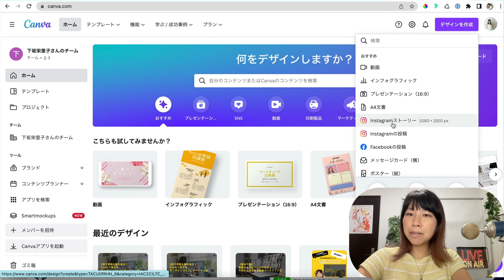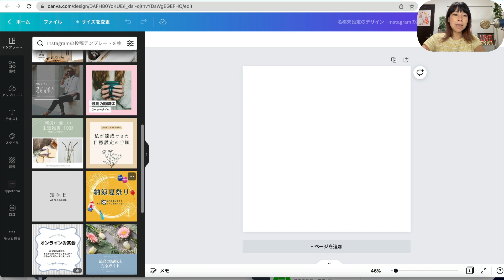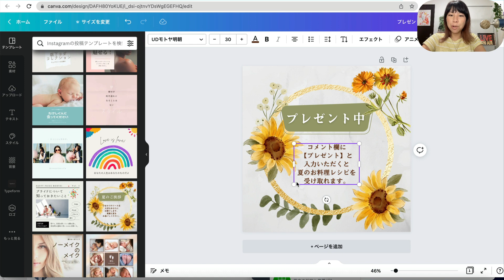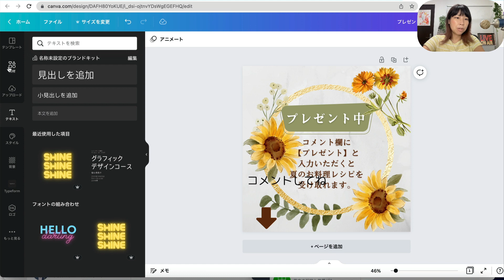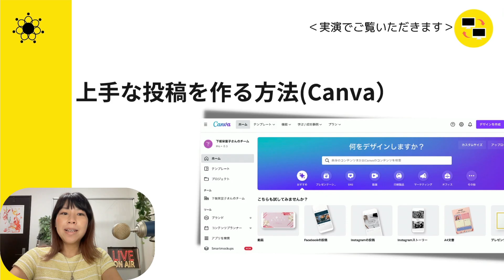Canvaで上手なインスタグラムの投稿画像をつくる方法〜画面解説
Canvaを使えばSNSの投稿でプロ並みの投稿画像を作る事ができます。
テンプレートを使って、テキストと画像を変える事でオリジナル投稿画像を作る方法を解説します。画面を見ながら一緒に操作してみましょう！

0:36　Canvaの操作画面
0:58　インスタのテンプレートを選ぶ
1:40　文字の変え方
4:40　テキストを追加する方法

関連動画
見込み客を惹きつける画像作成の方法

メルマガで自動化に役立つマーケティング情報を配信しています。

Udemyでデジタルマーケティングに役立つオンラインコース出してます。

【下坂栄里子って何してる人？？】
下坂栄里子チャンネルへお越し下さりありがとうございます！

ビジネスを仕組み化・効率化するプロ
ファネルデザイナー®️として、
セールスファネルを改善のサポートをしています。

デジタルマーケティングや海外ツールが得意。
主なお客様は企業様や一人社長さん、個人事業主の方々です。

プライベートでは、小学生、幼稚園児、０歳、３児のママで一家の大黒柱です。自宅で育児しながらおうちから一歩も出ずに育児と仕事を両立するスタイル

経験豊富です♪

アメリカで9.11に遭遇したり、NZとSIGにワーホリ、女優、ミュージカル、ダンス、経理、英語、PCスキル堪能、

自己犠牲をしていた過去があり、悲しいことや辛いこともいっぱいありました。。。（ブラック企業２社、流産２回。。。涙）

その経験から、かけがえのない子供といること、家族で過ごすこと、自分の時間を大切にすることを学びました。

特に、子供は母親の影響をモロに受けます。
母親のストレスを改善することこそが、
子供を健全な育成につながり、明るい未来を創れる事に気づき、
「ママをハッピーに♪」をモットーに
１人でも多くのママが笑顔にすることをモットーに活動している。

一円も稼げないボランティア主婦でしたが
おうちから一歩も出ずに起業５ヶ月目で月収１２２万円を達成。

世界最新マーケティング法を海外から常に仕入れているため、
専業主婦なのに時代の先端を走っていると噂されています（笑）
別の名を「ツールの女王」と呼ばれたりします笑

現在は２ヶ月で売り上げを５倍にする自動化を使ったデジタルマーケティングや、業務改善に繋がる海外ツールで効率化をしたい方をメインにサポートしています。

こんな方に喜ばれています
・テクニカルに弱いママ起業家さん
・業務効率化をしたい経営者様
・確実なビジネスモデルを構築したい1人起業家さん
・売上アップをしたい社長さま
・どうやったらオンラインで自動化できるかわからない方

女性が輝くためのサポートをしながら
自身も日々子育てや起業が楽しくなる情報発信をしつつ、
子育てを全力で楽しんでしますので、どうぞよろしくお願いします＾＾

個別カウンセリングはホームページからお気軽にどうぞ♪
※手厚く優しいと評判の個別コンサルは年間で受けられる人数を限定しています。

その他SNSリンクはこちら！

【検索ワード】
クリックファネル
clickfunnels
funneldesign
funneldesigner
海外ツール
bitly
ママ起業
子育て
ママ
チャットボット
マーケティング
海外マーケティング
最先端
ファネルデザイナー